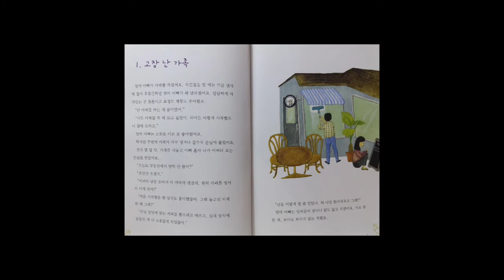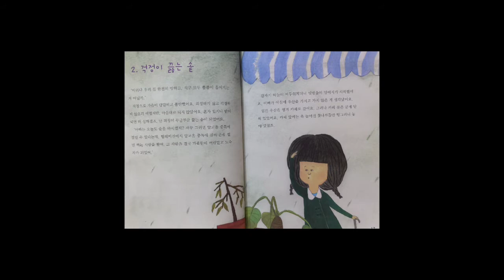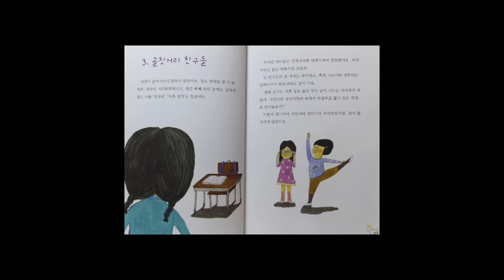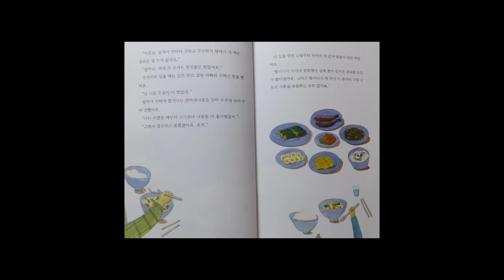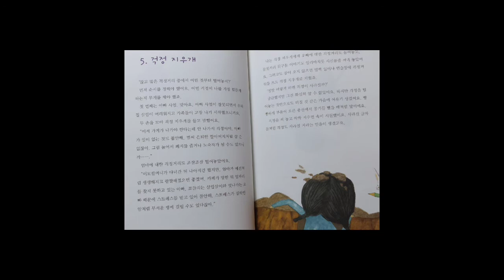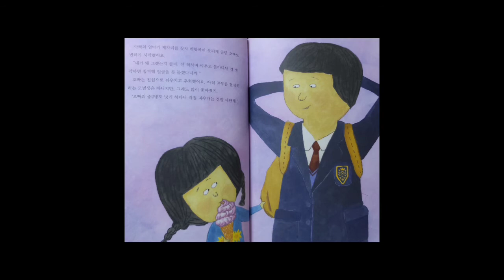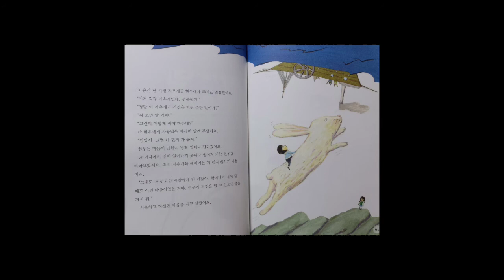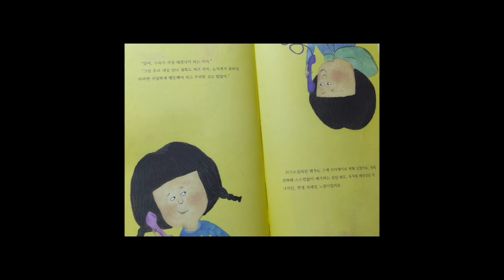[오디오북] / 추천동화 / 인기동화 / 유익한 동화 / 오디오북 / 걱정지우개 / 저학년 어린이를 위한 인성동화 / 서석영글